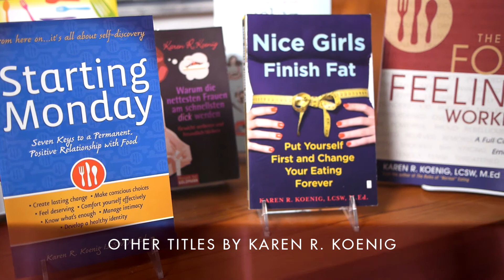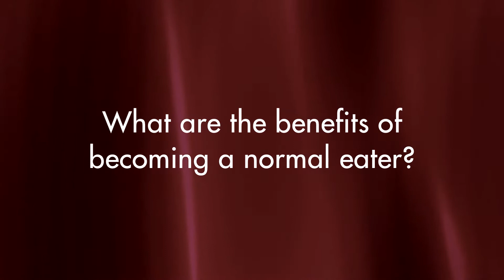Karen R. Koenig on her book "Outsmarting Overeating"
Author, psychotherapist, eating coach and blogger Karen R. Koenig discusses her new book, "Outsmarting Overeating," published by New World Library.

"Outsmarting Overeating" will be released on Jan. 13, 2015, and is available for pre-order from Barnes & Noble and Amazon.